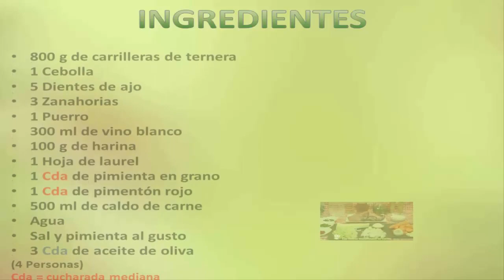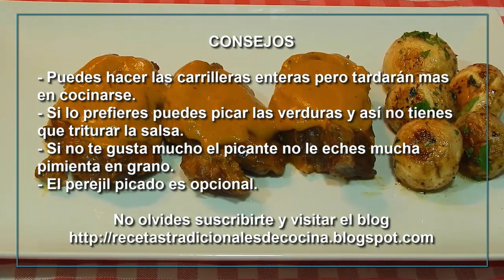Receta de carrilleras de ternera en salsa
Con esta receta fácil podrás elaborar unas carrilleras de ternera estofadas,con una salsa increíble, así que prepara pan para mojar. No te pierdas esta receta de carrilladas de ternera en salsa.